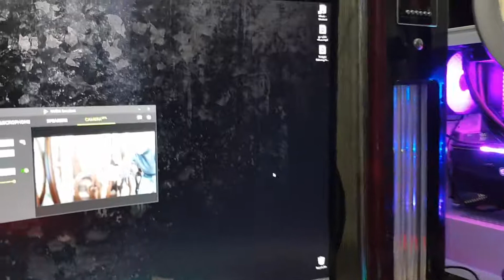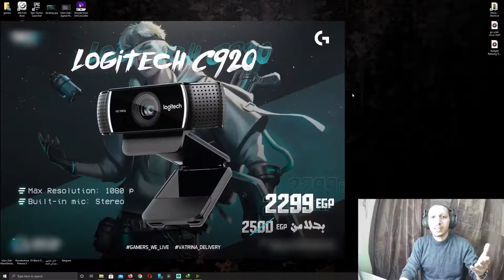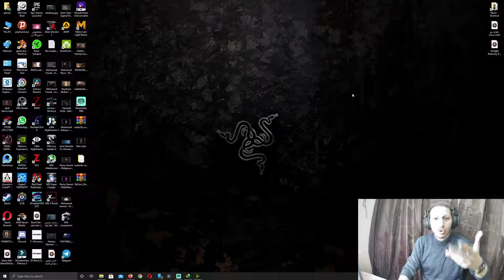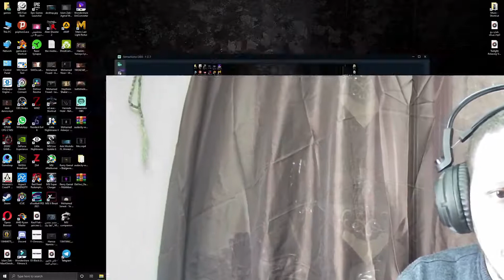مراجعه كاميرا (fantech luminous c30)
فى هذ الفيديو اقوم بمراجعه كاميرا ويب ليمنوس سى 30 واعرض مستوى الكاميرا فى مختلف جودات التصوير ومكارنتها بكاميرات اخرى مثل لوجيتيك وريد دراجون